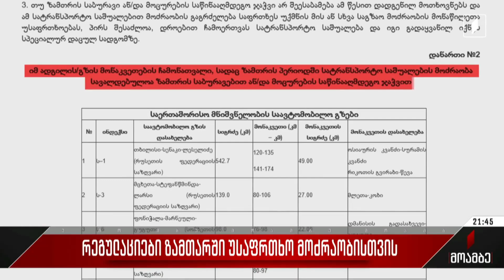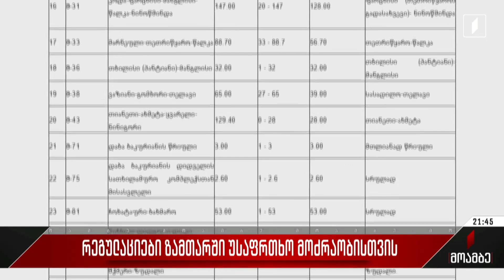რეგულაციები ზამთარში უსაფრთხო მოძრაობისთვის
მძღოლებს 2024 წლიდან ახალი რეგულაციის დაცვა მოუწევთ.

იანვრიდან მარტამდე ქვეყნის განსაზღვრულ მონაკვეთებზე ზამთრის საბურავებით გადაადგილება სავალდებულო ხდება. იმავე ტერიტორიებზე უამინდობის შემთხვევაში მოცურების საწინააღმდეგო ჯაჭვების გამოყენებაც იქნება საჭირო. კანონი შესაბამისი საბურავების და ჯაჭვების ტექნიკურ მახასიათებლებსაც ადგენს. რეგულაციების აღსრულებას საპატრულო პოლიცია გააკონტროლებს. კანონდარღვევა 100-ლარიან ჯარიმას ითვალისწინებს. პარლამენტის მიერ დამტკიცებული კანონის შესახებ მძღოლების ნაწილმა ჯერ არაფერი იცის.